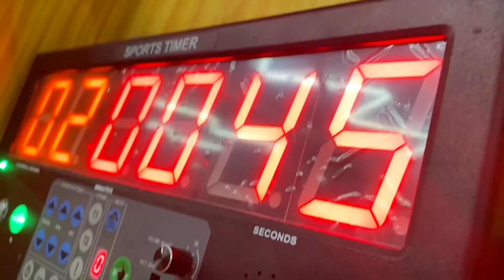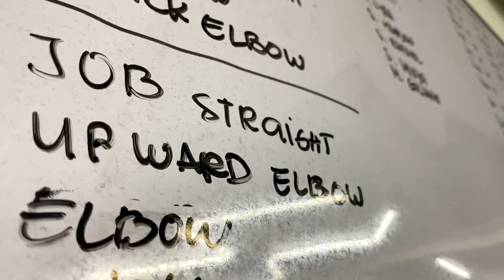Boxing and Gym Session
[October 2020] Updated gym / boxing session vlog

Thanks!